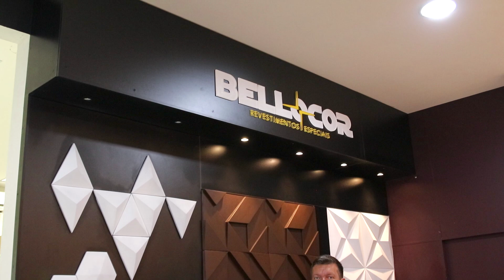Revesth Acabamentos 13-05-19 - Shop Mais